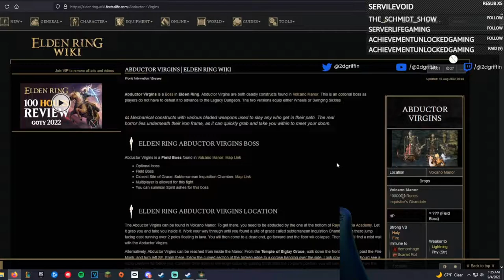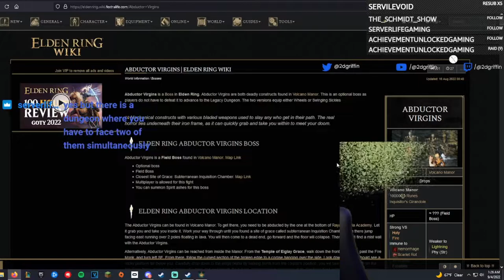Elden Ring - Beating Godrick and Rennala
I can't believe I beat Godrick and Rennala in the same stream! I guess it helps knowing where the glintstone key is lol. Anyways, thank you guys so much for watching!